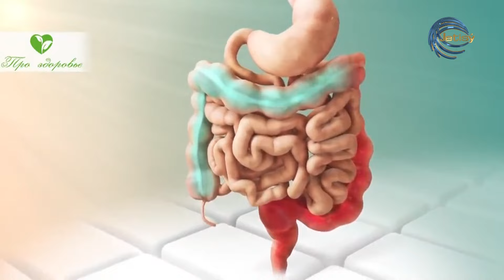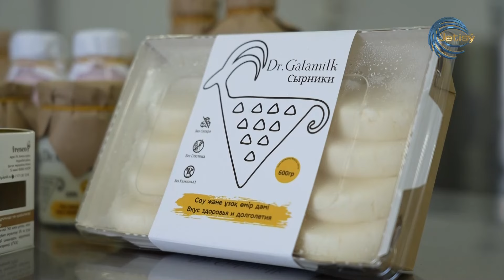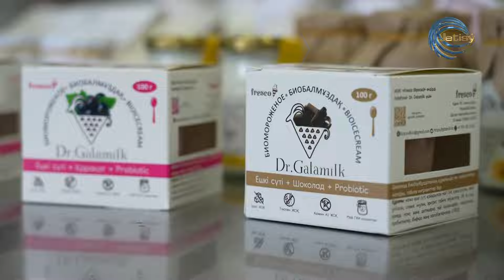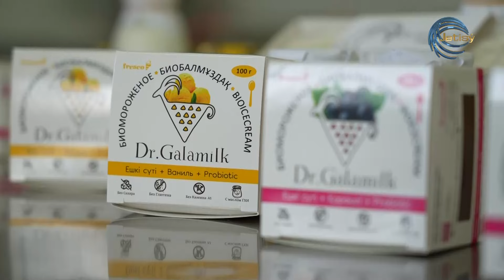ЕШКІ СҮТІ / ҚАЗАҚСТАНДА ЖАСАЛҒАН / ЕЛ мен ЖЕР / 01.03.2024